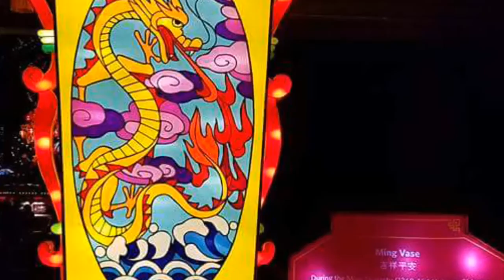Gilroy garden ilumination